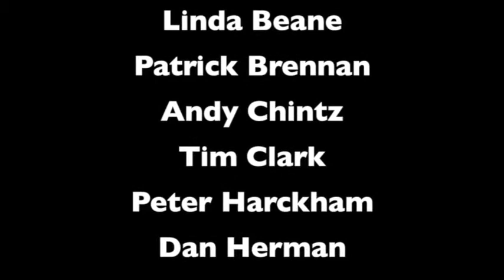30 Years of Leadership A-HOME 1985-2015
A-HOME a leader in providing affordable supportive housing for low-income older adults, adults with a disability, and single parent families celebrates 30 of building and managing housing in northern Westchester County, NY. A-HOME's board presidents Gabby Rosenfeld, Christa Kuusisto, Linda Beane, Dan Herman, Clark Robson, Peter Harckham, Peter Russell, Tim Clark, Cathy Andreycak, Andrew Chintz and Patrick Brennan address the services A-HOME provides, the opportunities and the challenges of being a leader in fair and affordable housing.